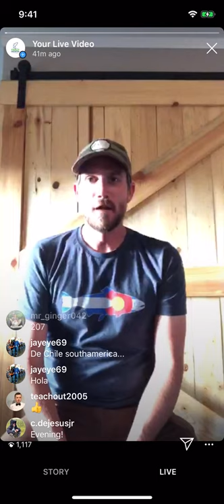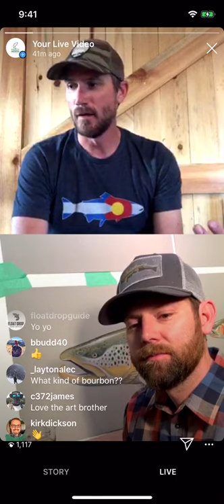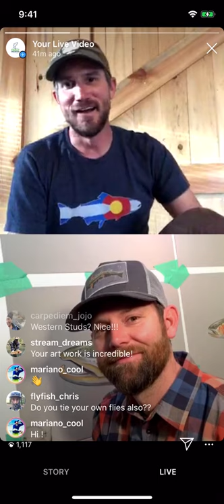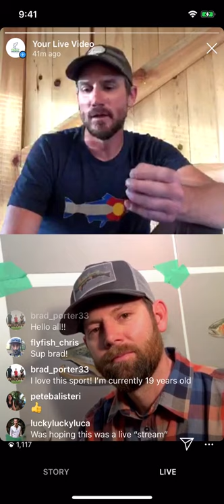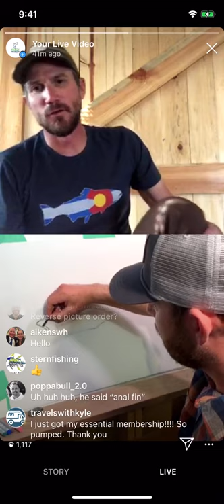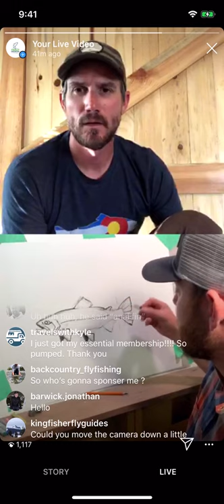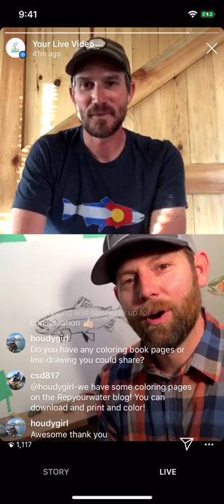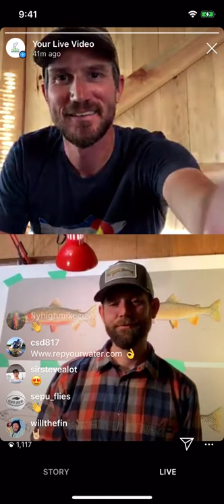RepYourWater Live Trout Drawing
Garrison Doctor, co-owner of RepYourWater, demonstrates how to draw a simple trout at his home studio. Doctor also discusses the origin of his business.